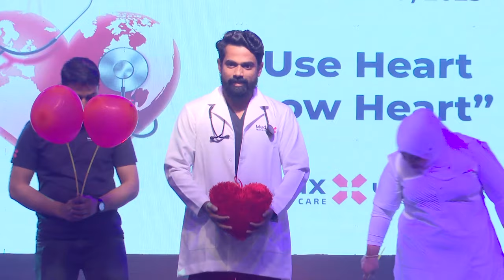Medx Medical Care | Fahaheel | OICC | Onappolima 2023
Thankyou OICC team for the wonderful opportunity ..
The Dance of hearts by Medx Medical Care team.
The performance blends artistry and awareness to celebrate the significance of heart health.
Let this dance reminds us to cherish our hearts and embrace the rhythm of life.
Together we can ensure that our hearts dance to a healthy beat for years to come!